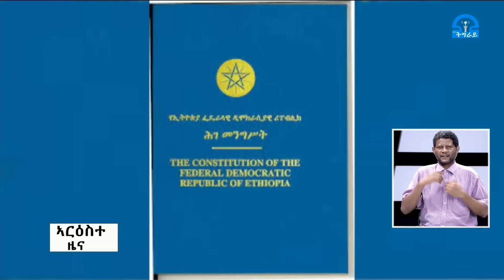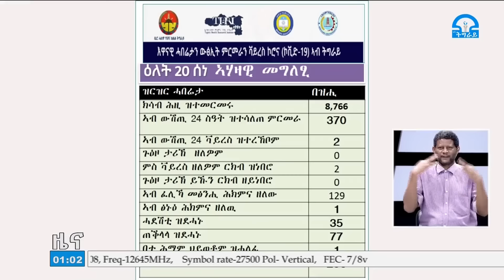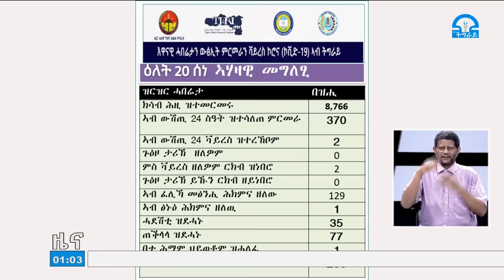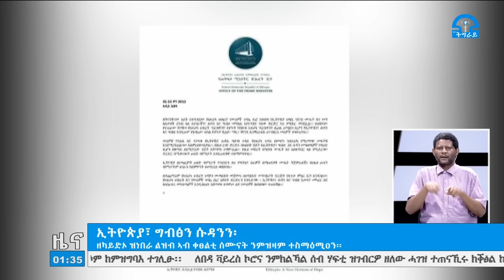ቴሌቪዥን_ትግራይ፡ዜና ትግርኛ 20-10-2012ዓ.ም